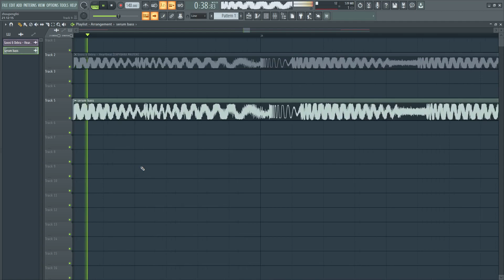ok i think i redeemed myself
i hope this makes up for the last horrible video.